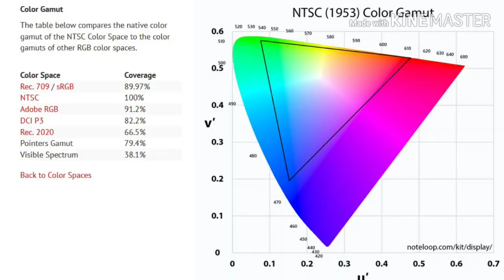Mi tv 5 pro series 🔥 vs OnePlus Q1 tv 🔥 mitv5pro mitv5proprice mitv5provsoneplustv oneplustv🔥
Gears used